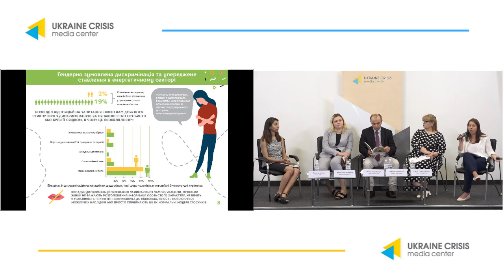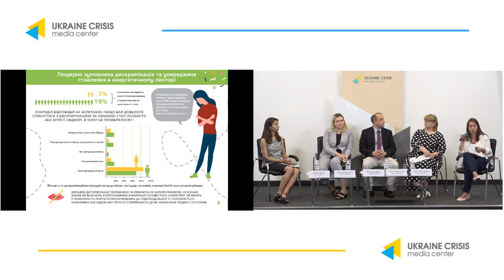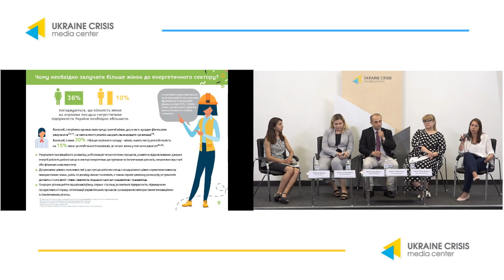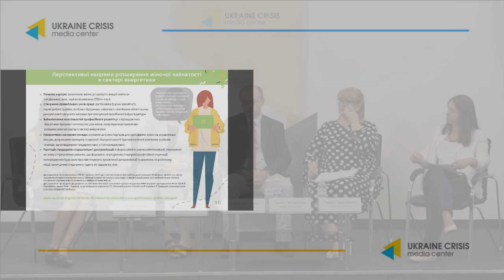Жінки та чоловіки в українській енергетиці. УКМЦ 13.06.2019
Тема: «Жінки та чоловіки в українській енергетиці: рівні права і можливості чи сектор дискримінації?»
Галина Жуковська, старша референтка Апарату Урядової уповноваженої з питань ґендерної політики
Олександр Дячук, керівник дослідницької групи, Державна Установа «Інститут економіки та прогнозування Національної академії наук України»
Ганна Герасименко, наукова редакторка дослідження, Інститут демографії та соціальних досліджень імені Птухи Національної академії наук України
Валентина Белякова, президентка Жіночого енергетичного клубу України, директорка TIU Canada в Україні